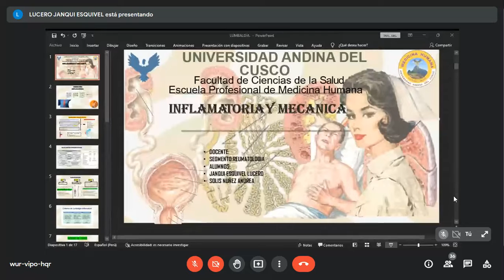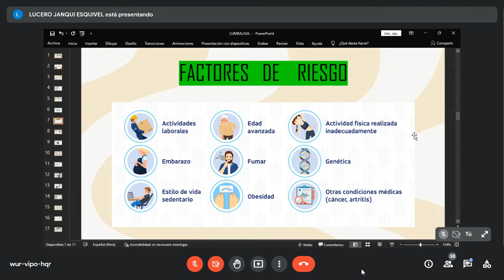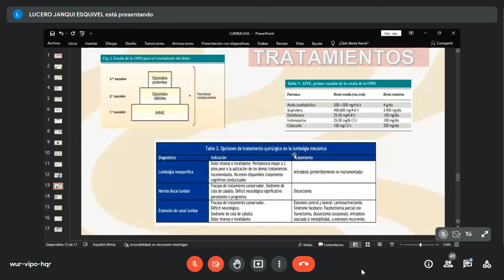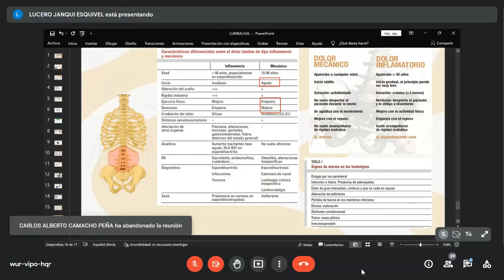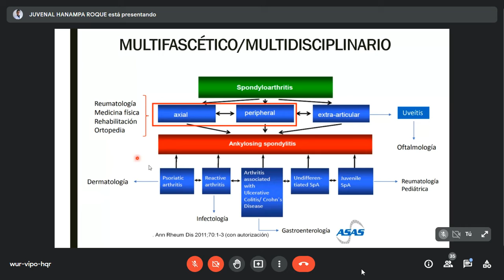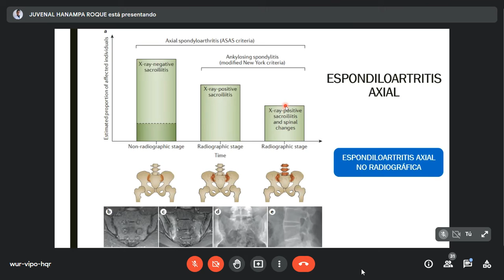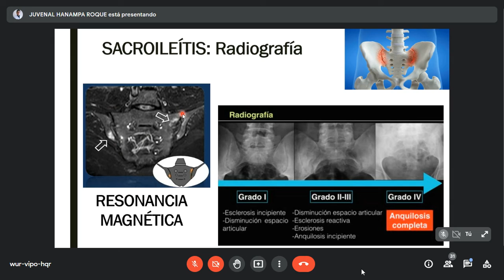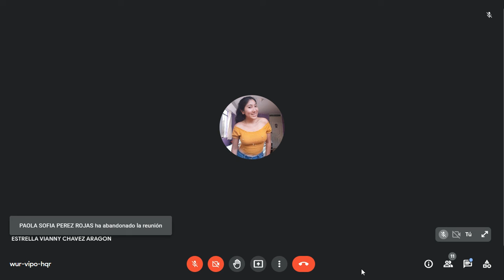LUMBALGIA INFLAMATORIA - ESPONDILOARTRITIS